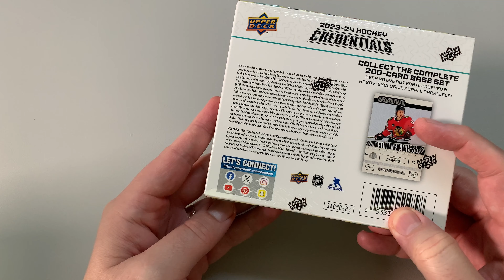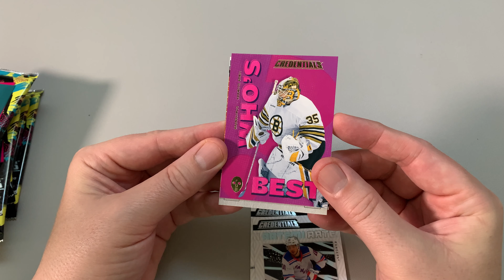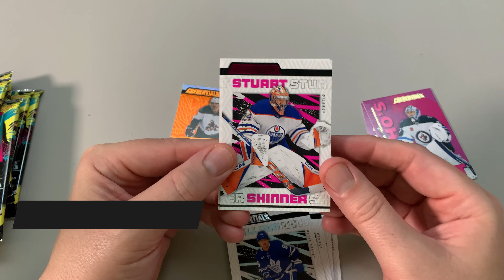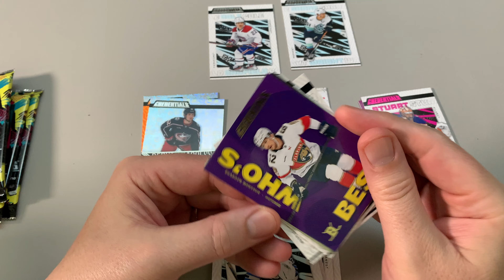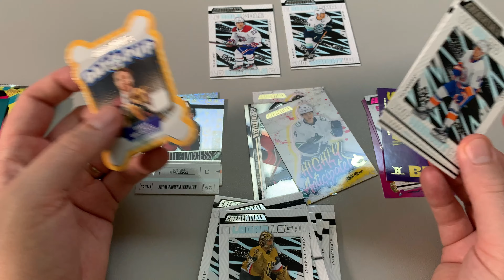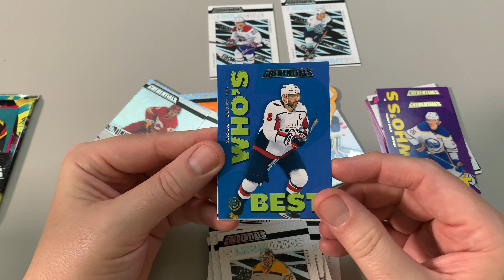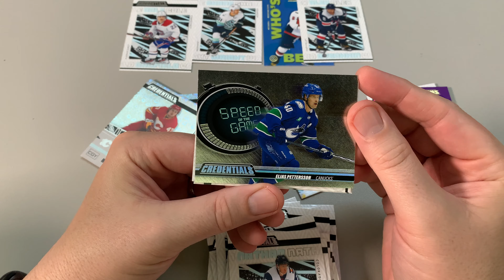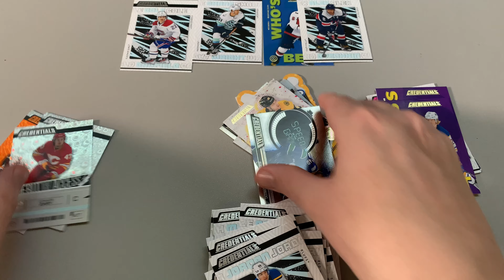Opening 2023-24 Credentials Hobby Box - Hockey Card Collecting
If you're interested in other types of card collecting  please check out these other playlists.